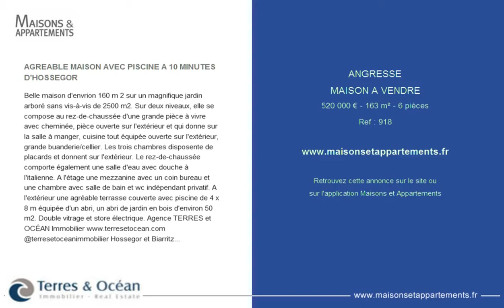ANGRESSE - MAISON A VENDRE - 520 000 € - 163 m² - 6 pièces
Référence : 918

AGREABLE MAISON AVEC PISCINE A 10 MINUTES D'HOSSEGOR
Belle maison d'envrion 160 m 2 sur un magnifique jardin arboré sans vis-à-vis de 2500 m2. Sur deux niveaux, elle se compose au rez-de-chaussée d'une grande pièce à vivre avec cheminée, pièce ouverte sur l'extérieur et qui donne sur la salle à manger, cuisine tout équipée ouverte sur l'extérieur, grande buanderie/cellier. Les trois chambres disposente de placards et donnent sur l'extérieur. Le rez-de-chaussée comporte également une salle d'eau avec douche à l'italienne. A l'étage une mezzanine avec un coin bureau et une chambre avec salle de bain et wc indépendant privatif. A l'extérieur une agréable terrasse couverte avec piscine de 4 x 8 m équipée d'un abri, un abri de jardin en bois d'environ 50 m2. Double vitrage et store électrique. Agence TERRES and OCÉAN Immobilier @terresetoceanimmobilier Hossegor et Biarritz - real estate

Cette annonce vous est proposée par l'agence TERRES & OCEAN IMMOBILIER REAL ESTATE ( HOSSEGOR ET BIARRITZ)